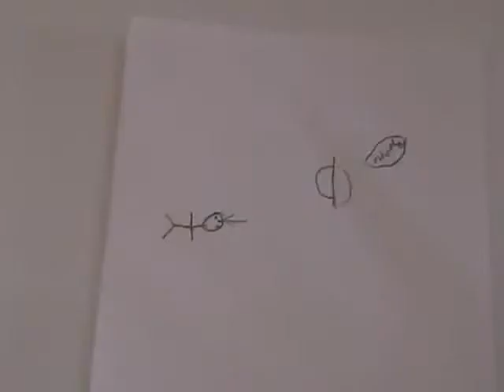Year 6 animations June 2012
Animating with Rowena Cooper